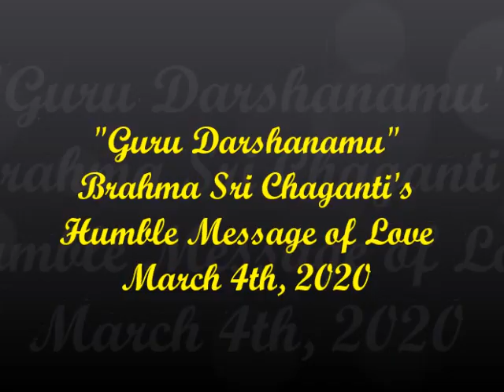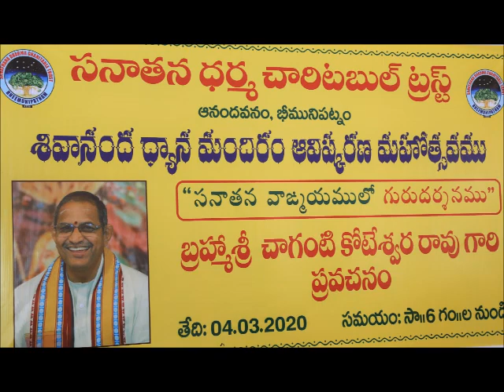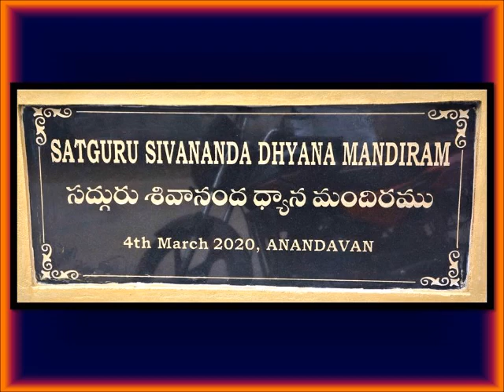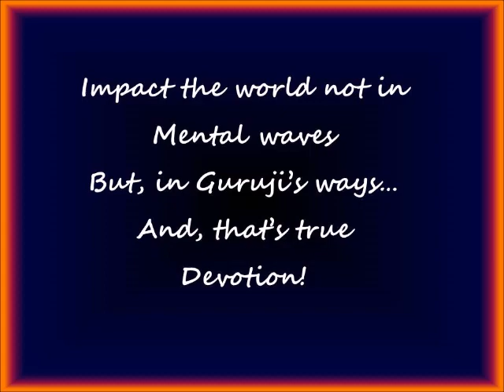SathGuru - Sri Chaganti's Pravachanam at Dhyana Mandir Inauguration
BrahmaSri Chaganti Koteswar Rao Garu honored  and delivered a powerful discourse on Guru for the delight of attendees and others across the globe!  The management offer their sincere thanks to Sri Chaganti for his visit to MahaLakshmi temple
SathGuru Sivananda Murty Garu a well-known Spiritual Master of our time and hailed from a Zamindari family of Urlam (Srikakulam district).  After having completed his graduation from Maharaja College of Vijayanagaram he left behind all the wealth and comforts in of pursuit of his chosen path…

SathGuru was a multifaceted personality, an embodiment of Sanathana Dharma, a fountain of Vedic learning, a positive interpreter of Puranic lore, a complete Yogi - A blend of Vedic and modern sciences, a great patron of art and letters, music lover, a cultural interpreter to the West and an observing traveler to the East & West.  He performed Vedic rituals in all corners of India for the welfare of the people, culture and the country.  He is a devout patriot, a philanthropist, a motivator, an unswerving social activist, preceptor, educator, philosopher, a keen reader and a prolific writer and communicator!

Guruji established few charitable institutions to preserve our culture, heritage and literature through many activities.

On March 4, 2020, Sanathana Dharma Charitable Trust conceived and inaugurated “SathGuru Sivananda Dhyana Mandiram” in memory of Guruji – The divine Mother, Father, Savior, well-wisher and spiritual guide to thousands of His devotees spread across the globe.
Guruji’s son late Sri K Basavaraju is instrumental in the design of Dhyana Mandir and Vigraham completed.

Now, the premise is open to public at Bheemunipatnam, Visakhapatnam (AP).